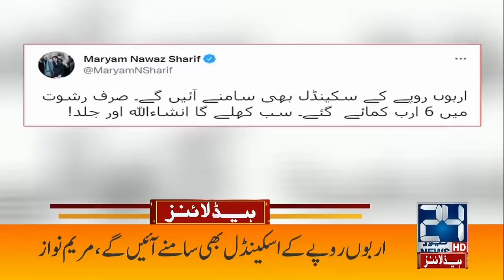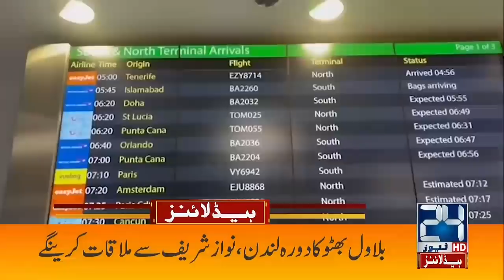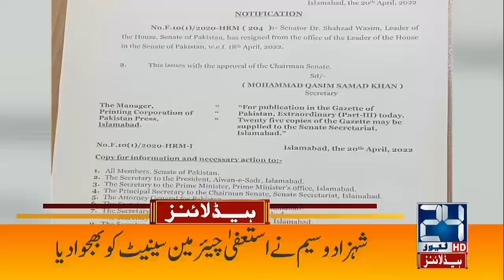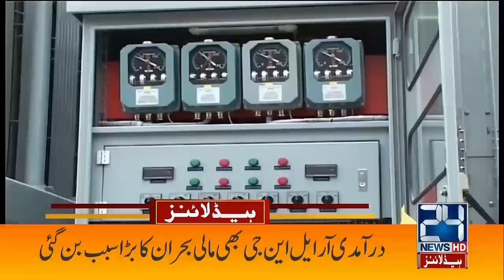Mosque, House, Shops And Stalls Demolished Of Muslims | 7am News Headlines | 21 Apr 2022 | 24 News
Mosque, House, Shops And Stalls Demolished Of Muslims | 7am News Headlines | 21 Apr 2022 | 24 News HD

24 News HD is one of the leading news channels of Pakistan bringing you the latest current affairs from Pakistan and around the world.  Live National Assembly and Senate Session.